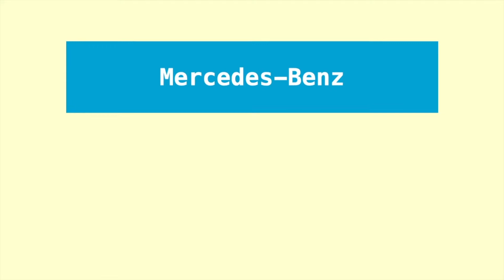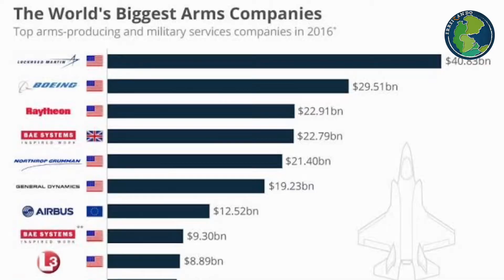Mercedes-Benz: Entre la Moda y el Armamento | ERREIZANDO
Te invitamos a conocer a Mercedes Benz. No solo son autos caros. Hay un lado oscuro que pocas personas conocen. Descúbrelo en el video.